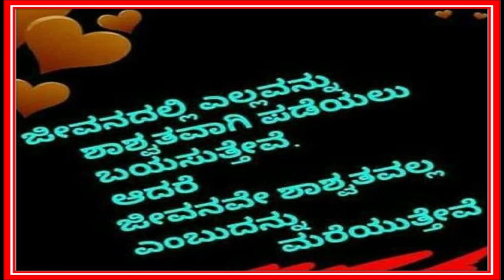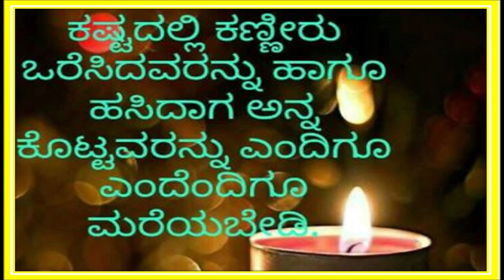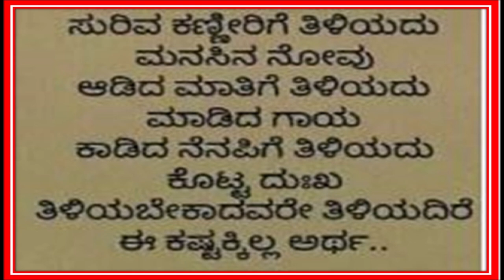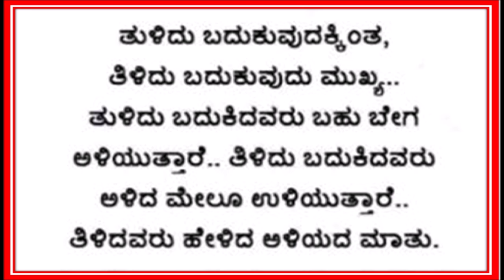PART#3 | NUDIMUTTUGALU | KANNADA INSPIRATIONAL VIDEO | KANNADA MOTIVATION VIDEO| WOW SUPER GURU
ಕನ್ನಡದ ನುಡಿಮುತ್ತುಗಳು

ಸದೃಢ ಮನಸ್ಸಿಗಾಗಿ ಹಾಗು ಜೀವನ ಸಾಧನೆಗಾಗಿ ಮಹನೀಯರು ಹೇಳಿದ ಸರಳ ಮತ್ತು ಸುಂದರ ಜೀವನಕೆ ಕನ್ನಡದ ಅದ್ಭುತ ನುಡಿ ಮುತ್ತುಗಳು ಮತ್ತು ಸದೃಢ ಮನಸ್ಸಿಗೆ ಸರಳ ಸೂತ್ರಗಳು

Life inspired super quotes in kannada
Inspirational quotes in kannada and Motivation Lines in Kannada